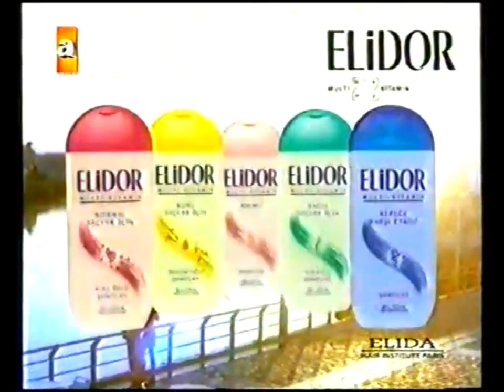Elidor Balancing Shampoo (v.2) 40s - Türkiye, 1999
Elidor Dengeleyici Şampuan Reklamı 1998

Song/Şarkı: Paolo Conte - Via Con Me